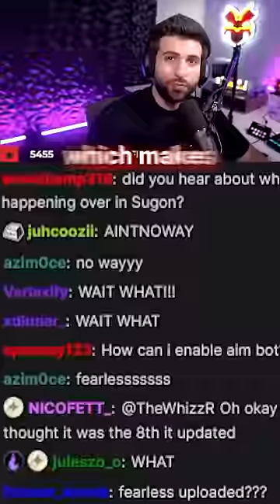I killed Fe4rless in OG Fortnite (very real) (omg) 😱😱😱😱😱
I killed Fearless in OG Fortnite (REAL) (actually)